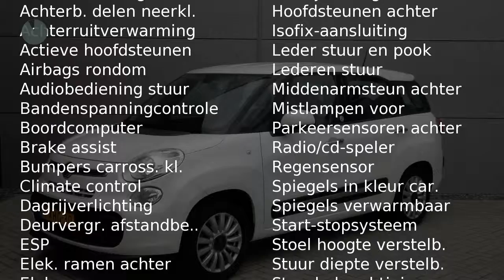Fiat 500L 1.4 T-JET 120PK |7-PERSOONS| NAVI |AIRCO